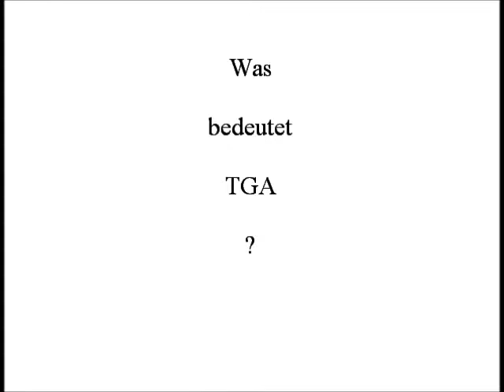LKW FAHRER FACHWISSEN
Was bedeutet TGA ?
Tausche gegen ACTROS !
Grüsse an alle Berufskraftfahrer.